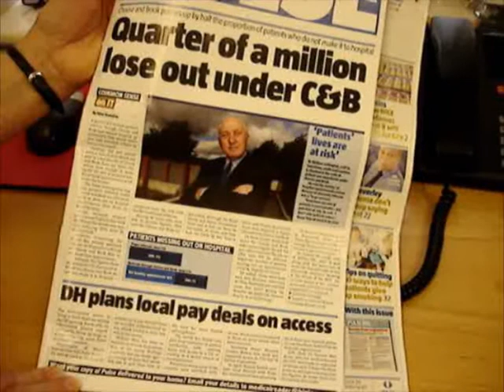Jane at Greenwood Surgery on Choose and Book (CAB)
'Choose and Book' is not liked (or used much) by GPs - yet here is an enthusiast in the unlikeliest setting - Greenwood Surgery. Jane has to do battle with a crusty old GP who is deeply distrustful of the Government's IT scheme (and thinks it represents an assault on confidentiality), an ancient server which constantly crashes and a connection shared with 4 others -- which means she can only work on it at night and weekends. Yet she is resolutely optimistic.